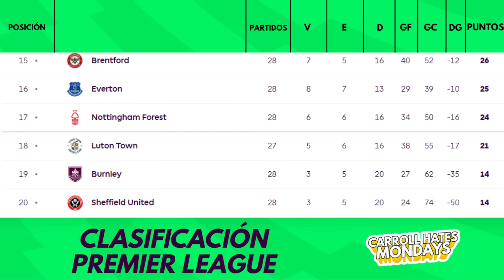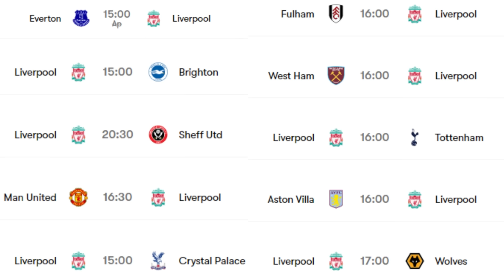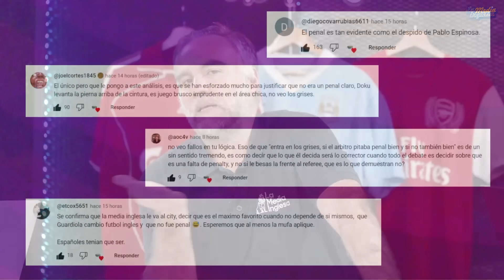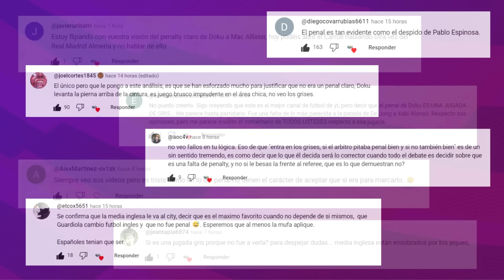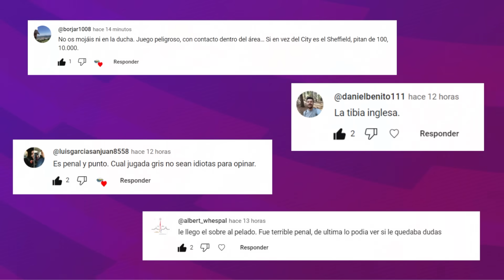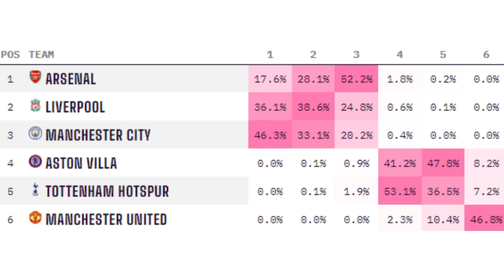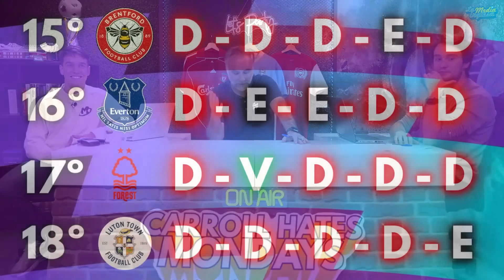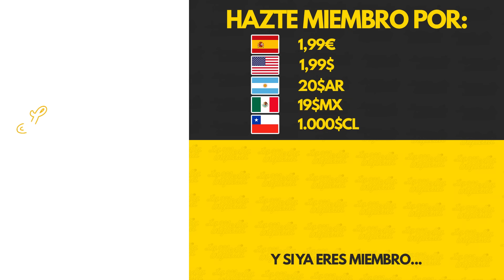CHM 7x26: PELEA HISTÓRICA POR EL TÍTULO DE LA PREMIER LEAGUE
Hazte con la nueva camiseta del Wycombe x La Media Inglesa

Arsenal, Liverpool y ManchesterCity nos están ofreciendo la mejor pelea por la Premier League jamás vista. Lo analizamos todo en una nueva entrega del Carroll Hates Mondays.